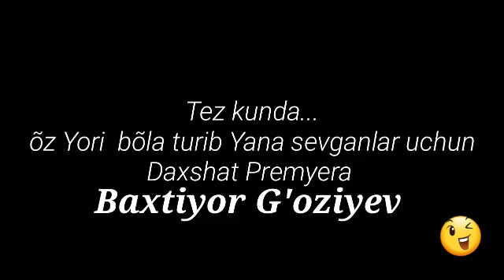ÕZ YORI BÕLA TURIB YANA SEVGANLAR UCHUN ! TEZ KUNDA DAXSHAT PREMYERA ( BAXTIYOR G'OZIYEV )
Salom Navo Studio kannaliga Xush kelibsiz

Kannalda : Yosh Qõshiqchi  Ijodkorlar va  Shoir Shoiralarni Yangi Ijod namunasidan bahramad Bõlasiz
Kannalda?
New Qõshiqlar mp3

New Kiliplar (HD)

New She'rlar ( Xar xil )

New Monologlar ( Se'rial )

Diqqat.. Mashur Qôshiqchilarni
New Remix Taronasi Faqat Birinchilardan Bõlib Bizda ( Keyin boshqa No Rasmiy Kannalarda )

Kannal Adminlari!

1) Umidjon Xamletov / Telegram ( @Xamletov )

2) Botirbel Tojiboev / Telegram  ( @BotirBek_Tojiboev )

1) Umidjon Xamletov ( Blogger )

2) Botirbek  Tojiboyev ( Muzikant ) REMIX By BotirBek

3) Mirko sinima ( Rejisiyor  Tasvirchi )

4 ) AzalBegim  ( Shoira  )

Navo Studio : @navostudio_Officall